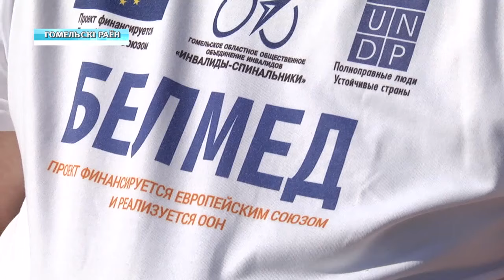Гомельские инвалиды-колясочники прыгнули с парашютом